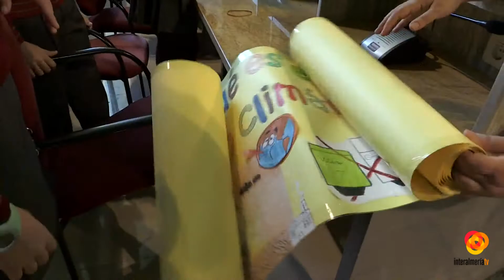El Consejo Municipal de la Infancia ha tenido su primera reunión en el Ayuntamiento de Almería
Se trata de un compromiso del gobierno local, por dar voz y voto a los más jóvenes, y hoy han inaugurado este Consejo. En él, los chicos y chicas de los centros educactivos Adela Diaz, Compañía de María, Las Salle Chocillas, Los Millares, Madre de la Luz, La Salle Virgen del Mar y el IES Los Ángeles han puesto sobre la mesa sus inquietudes y la necesidad de que los políticos los escuchen.El tema en el que se han centrado ha sido el medio ambiente para que las administraciones pongan distintas alternativas para intentar frenar el cambio climático.Un consejo en el que han formado parte también UNICEF, FECAPA y FAPACE , recordando que hace tan solo dos días se celebró el Día Universal del Niño.